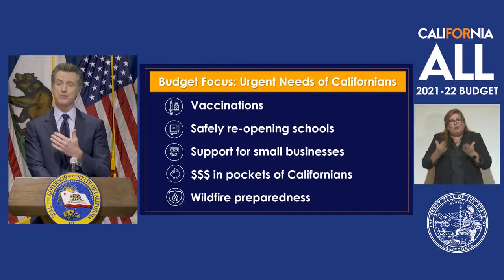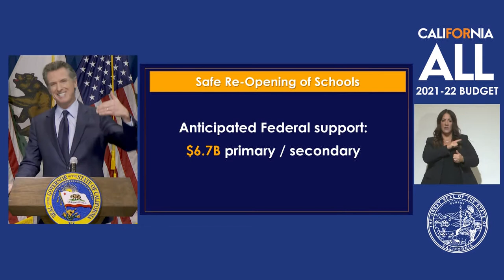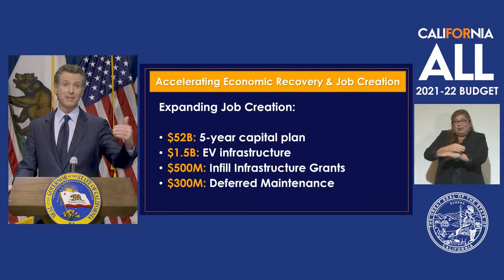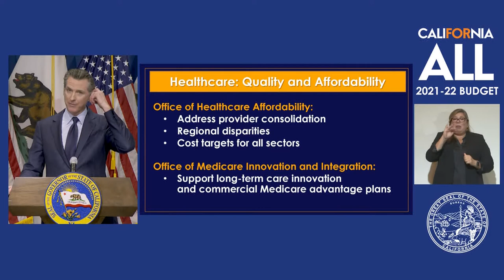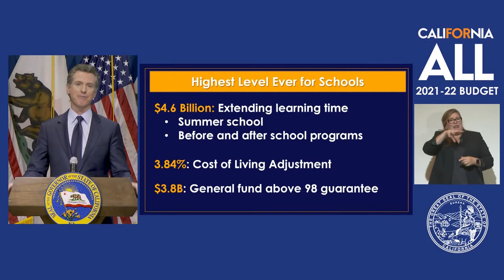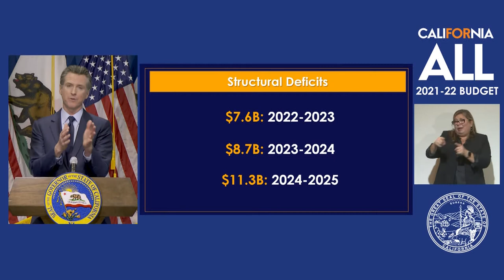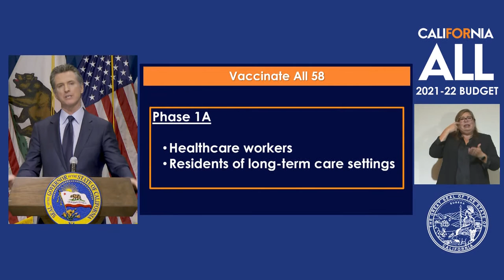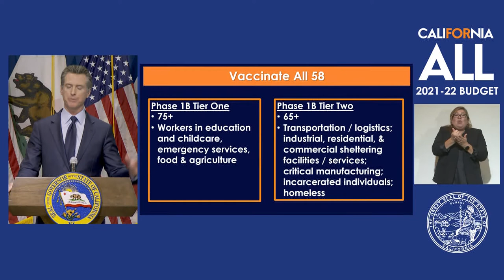Informe del Gobernador Newsom Sobre el Presupuesto del Estado de California